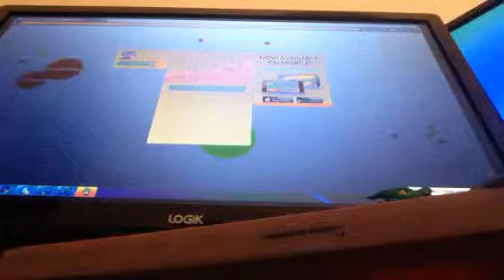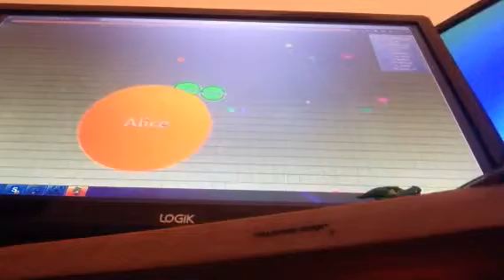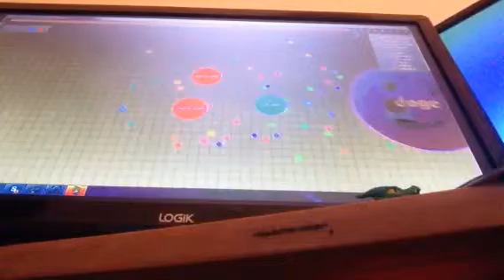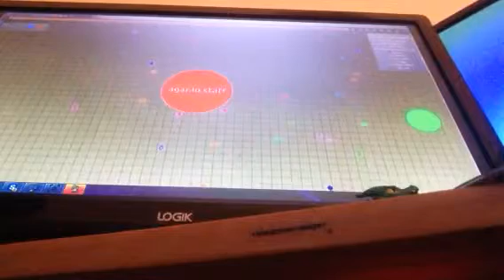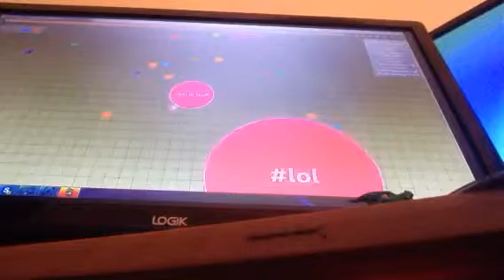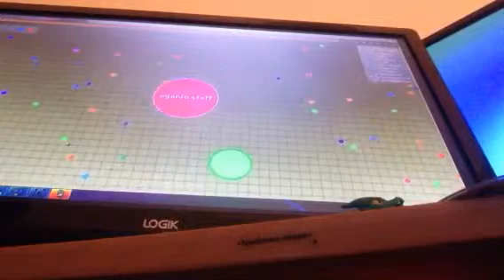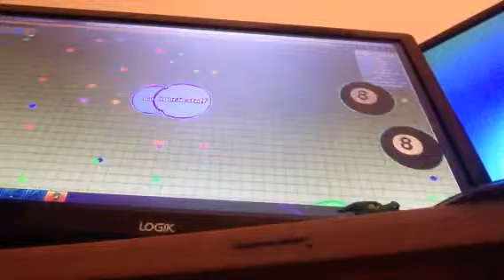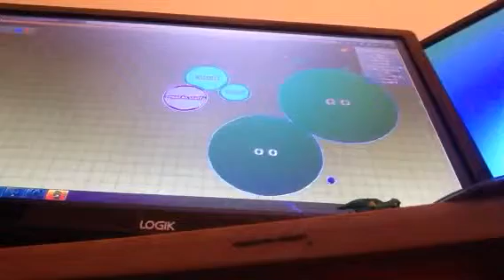Agario gameplay #2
WHAT THE FFFFFFFFFFFFFCUUUUUUUUUUUUUUUUUUUUUUFFFFFFFFFFFFFFF